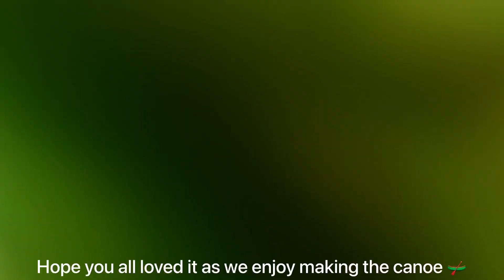How to craft a canoe 🛶 ||Tibetan vlogger || Bylakuppe || Final vlog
1. Dro [ixx Tashi ]

2.Flute [kunz choppa]